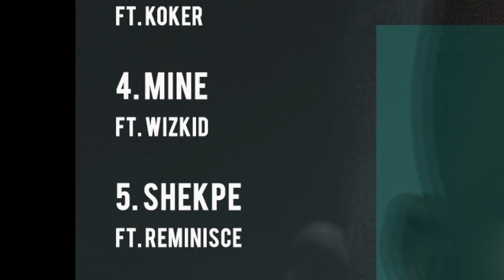M.I - Mine ft Wizkid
From his latest hit album 'The Chairman'. M.I in this album, did what he does best, and that is telling a story and having a message to preach. Here is an epic album with realistic songs that everyone from every sphere of life can relate to.